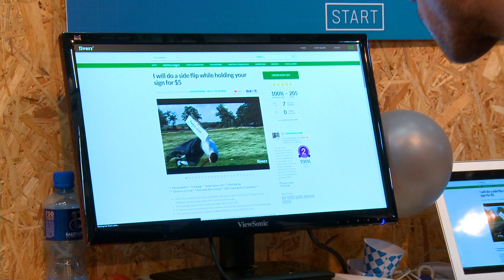Paddy Cosgrave: eircom Spider Award 2013.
This video was played at the 2013 eircom Spider Awards to announce Paddy Cosgrave as the winner of the Outstanding Contribution to Ireland.

This video provides a portrait of Paddy, through interviews with members of the judging panel and contributors explaining why he is receiving this accolade.

Contributors included:
Enda Kenny - An Taoiseach
Gary Disley - Marketing Director, eircom Business
Anna Scally - Tax Partner, Technology Media & Telecoms, KPMG
Michael Acton Smith - Founder, Mind Candy
Liam Casey - Founder & CEO, PCH International
Aaron Levie  - Co-Founder & CEO Box
Colin Meagle - Continuum & Trilabyrinth

Ground Floor, 31 Percy Place, Dublin 4, Ireland